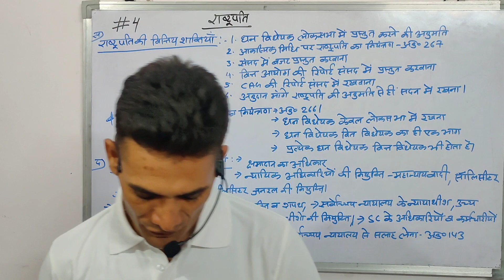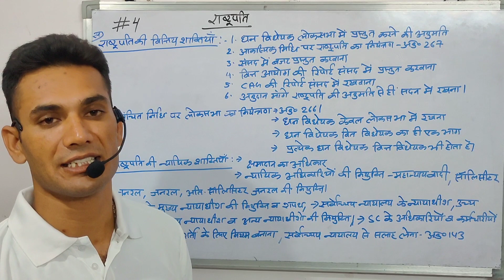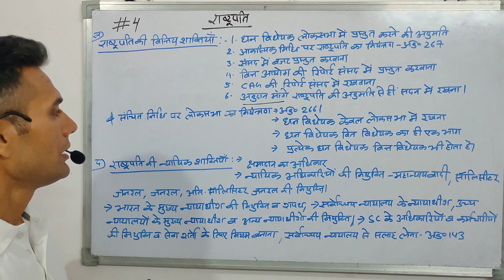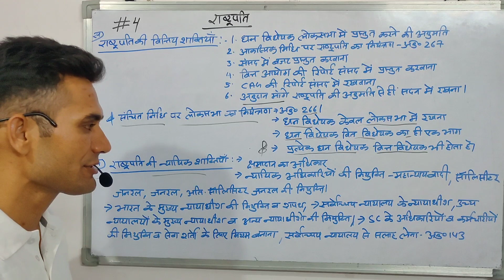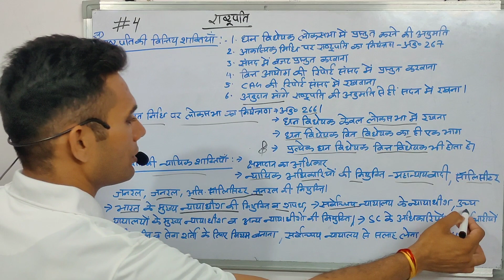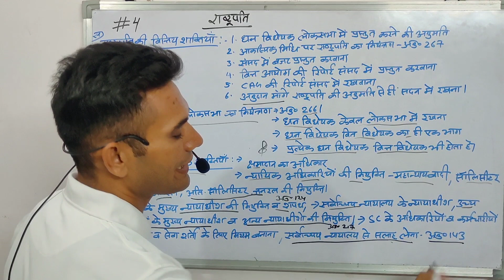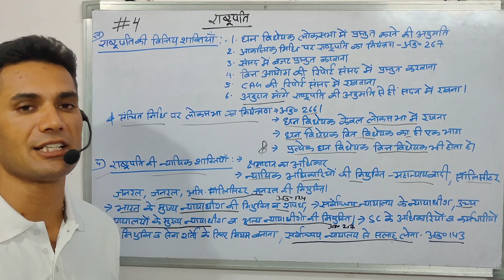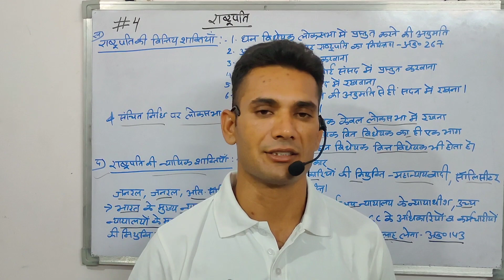राष्ट्रपति।P–4।यही से आते है बार बार प्रश्न। राष्ट्रपति संपूर्ण टॉपिक।President।indian polity।Bl Sir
राष्ट्रपति।president। यही से आते है बार बार प्रश्न। राष्ट्रपति संपूर्ण टॉपिक। Bl Sir

About this video- president, राष्ट्रपति complate chapter., वित्तीय व न्यायिक शक्तियां.

Queries Solved:
1. president
2. president all articles
3. important president topic
4.all competitive exams president questions

2nd chapter political science,
9 political science,भारत का राष्ट्रपति,
भारत का राष्ट्रपति कौन है,
भारत का राष्ट्रपति कौन है 2022,
भारत का राष्ट्रपति कौन है 2021,
भारत का राष्ट्रपति कौन है अभी,
भारत का राष्ट्रपति का नाम,
भारत का राष्ट्रपति भवन,
भारत का राष्ट्रपति का क्या नाम है,
भारत का राष्ट्रपति कौन,
2022 में भारत का राष्ट्रपति कौन है,
हमारे भारत का राष्ट्रपति कौन है,
भारत का राष्ट्रपति anuched,
भारत का राष्ट्रपति bhawan,
भारत का राष्ट्रपति bhavan,
भारत का राष्ट्रपति bhattacharya,
भारत का राष्ट्रपति चुनाव,राष्ट्रपति का चुनाव कैसे होता है,
राष्ट्रपति से सम्बंधित प्रश्न,
राष्ट्रपति की शक्तियां और कार्य,
राष्ट्रपति शासन कब लगता है,
राष्ट्रपति की नियुक्ति कौन करता है,
राष्ट्रपति के बारे में जानकारी,
राष्ट्रपती polity,
राष्ट्रपति by subhash charan,
राष्ट्रपति by babita mam,
राष्ट्रपति शासन by khan sir,
राष्ट्रपति की शक्तियां और कार्य by khan sir,
राष्ट्रपति crazy gk trick,
राष्ट्रपति class,
राष्ट्रपति चुनाव,
राष्ट्रपति drishti ias,
dr raman singh राष्ट्रपति,
राष्ट्रपति का निर्वाचन,
राष्ट्रपति का चुनाव,
राष्ट्रपति का क्या काम होता है,
राष्ट्रपति का काफिला,
राष्ट्रपति का निर्वाचन कैसे होता है,
राष्ट्रपति का वेतन कितना है,
राष्ट्रपति का कार्यकाल कितना होता है,
राष्ट्रपति के कार्य एवं शक्तियां,
राष्ट्रपति polity,
राष्ट्रपति से संबंधित आर्टिकल trick,
राष्ट्रपति utkarsh,President,indian polity,राष्ट्रपति संपूर्ण क्लास,